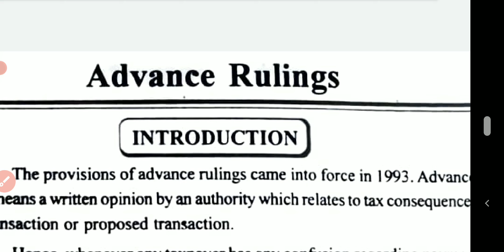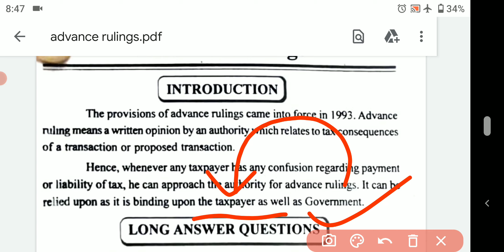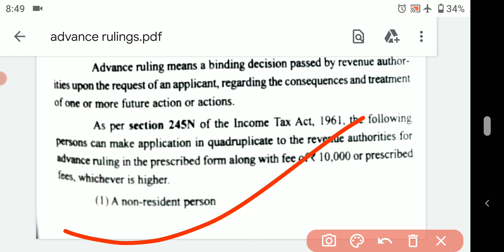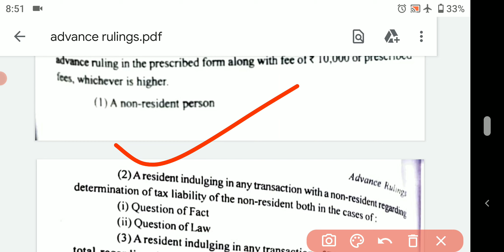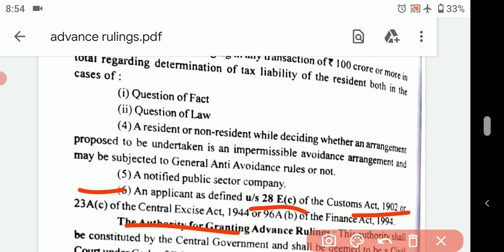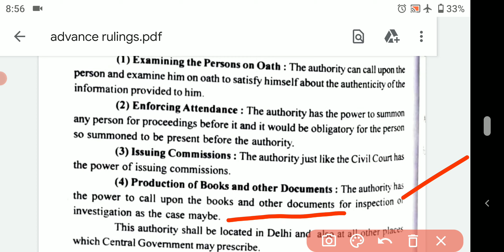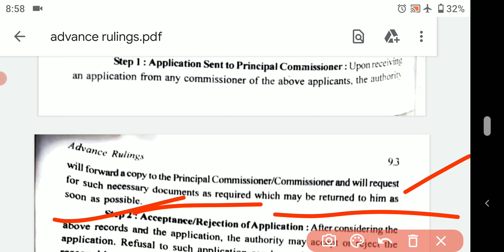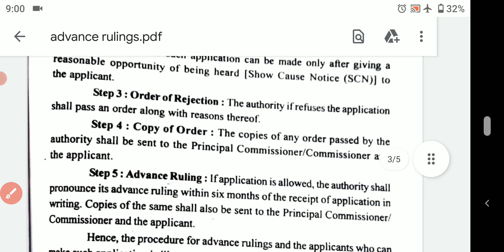advance rulings - introduction , meaning of advance ruling , procedure of advance ruling | incometax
advance rulings - introduction , meaning of advance ruling , procedure of advance ruling | incometax | powers of authority under advance ruling | provisions of advance ruling

corporate tax all videos 👇 click